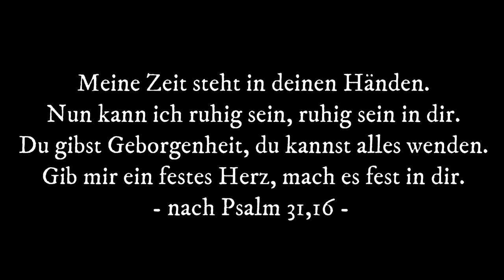UnterWEGs in Haiger - Mittwochsimpuls am 24.11. 2021 aus Langenaubach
Im heutigen Mittwochsimpuls geht Pfarrerin Tanja Konter in Flammersbach der Zeit auf die Spur. Schaut doch mal rein ;-)